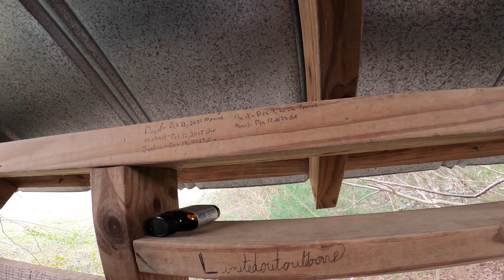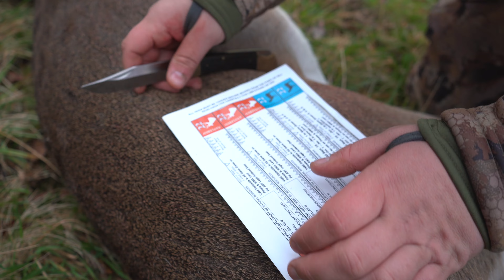2 Deer in one Hunt! Late season Meat Hunt in South Carolina!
What a day it was for the boys! We went on a meat hunt! We both have had a rough season and wanted to get some meat in the freezer. That’s exactly what we accomplished this day! Also check us out on Instagram and on Facebook the links are Below.